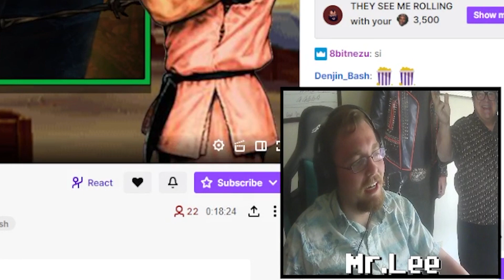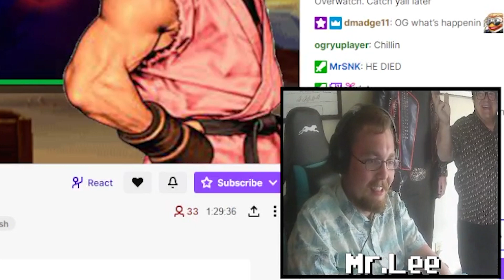THE MOST FRUSTRATING LOSS I'VE HAD!!! Mr.Lee Tournament Series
God damn stick man, I had that, oh well, either way ggs to everyone

AMAZON MUSIC:

The Boys:
8bitNezu's Twitch/Youtube: